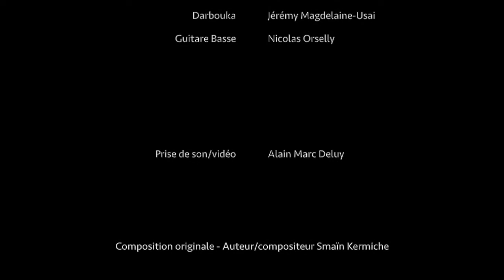Maly - Smaïn Kermiche's Band / مالي - اسماعين كرميش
Maly - Smaïn Kermiche's Band
مالي - اسماعين كرميش